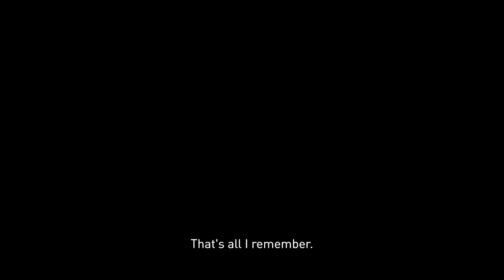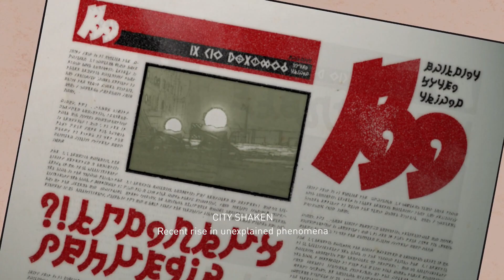Gravity Rush Remastered (2015) PS4 Gameplay - No Commentary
🎥 Elgato HD60 S - Record in 1080p60